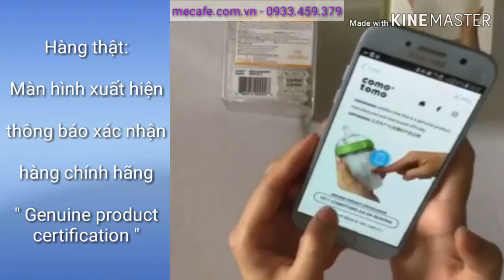Hướng dẫn nhận biết núm ti comotomo chính hãng với ứng dụng " Hidden tag "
Núm ti Comotomo chính hãng

Sản phẩm được nhập khẩu và phân phối độc quyền tại Việt Nam.

Thương hiệu: Comotomo Mỹ.

Sản xuất tại Hàn Quốc dưới sự giám sát của Comotomo.

Nhập khẩu trực tiếp từ Mỹ.

Núm ty thay thế cho bình sữa Comotomo gồm có 4 size:

Size số 1: núm có một tia sữa (dùng cho bé từ 0-3m).

Size số 2: núm có hai tia sữa (dùng cho bé từ 3-6m)

Size số 3: núm có ba tia sữa (dùng cho bé từ 6m+).

Size số 4: tia sữa hình Y cắt ( dùng cho bé từ 6m+ , bé bú nhiều).